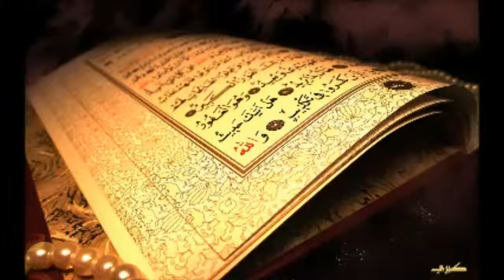073 Al Muzzammil Quran Kurdish Translation